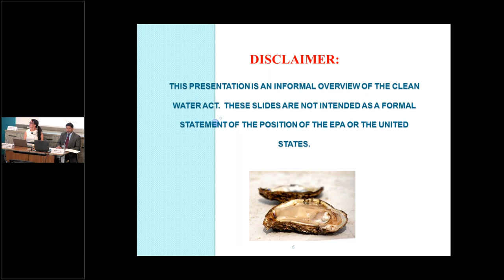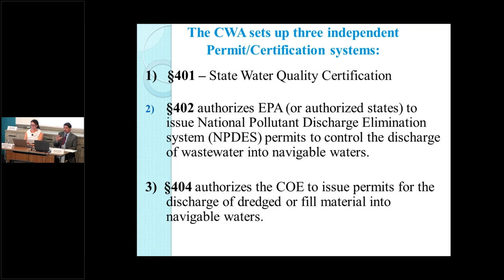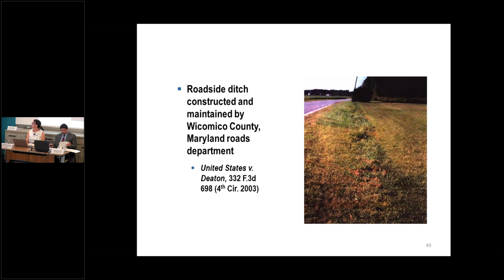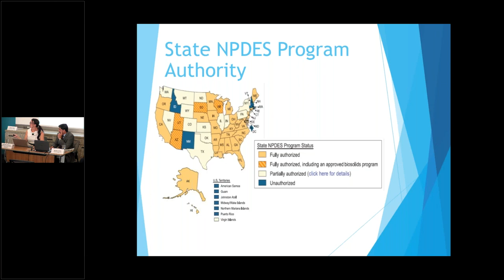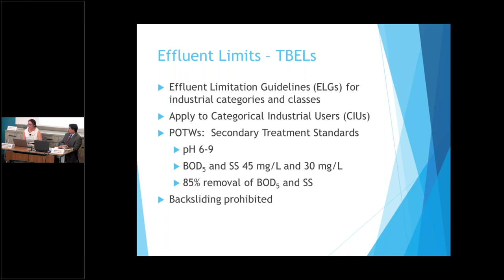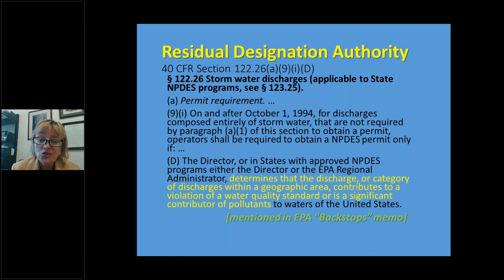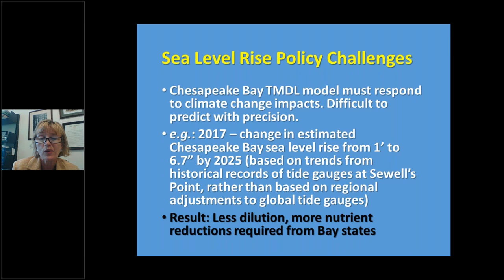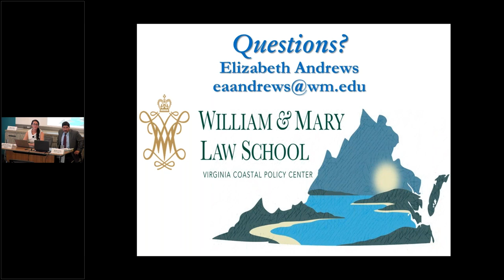Basics of the Clean Water Act (ELI Summer School, 2018)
Basics of the Clean Water Act

When first written in 1972, the Clean Water Act called for ending pollution by the 1980s. This course examined the progress made to date, and the progress yet to be made to achieve this goal.

Although "water" is a straightforward concept, recent Supreme Court decisions and a contentious EPA rulemaking have created enormous confusion surrounding what types of water are subject to federal regulation. While the EPA’s 2-year delay on implementation of the 2015 Clean Water Rule is still in effect, what would be the impacts of the 6th U.S. Circuit of Appeals’ decision to lift its stay that have barred the enforcement of the rule? Are there pertaining implications for lawyers?

The panel also addressed:

the regulatory and permitting framework for limiting water pollution,
the important distinction between point sources and nonpoint sources,
the distinctions between the regulation of water quality versus water quantity, and
the considerations that policymakers face in light of growing demands for water in the context of energy needs and climate change.
Faculty:
Elizabeth Armistead Andrews, Professor of the Practice of Law, and Director, Virginia Coastal Policy Center, Marshall-Wythe School of Law, College of William & Mary
David Lastra, Regional Criminal Enforcement Counsel, U.S. Environmental Protection Agency Region 3
Kathy Robb, Principal, Sive, Paget & Riesel P.C.
Amanda Waters, General Counsel, National Association of Clean Water Agencies (NACWA)